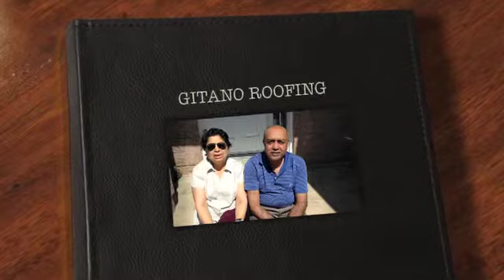Another Happy Customer